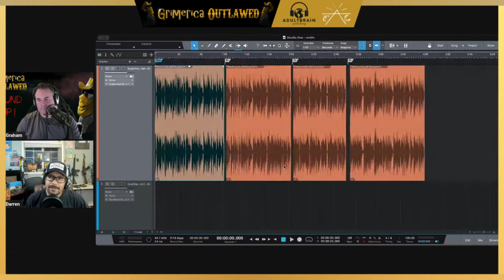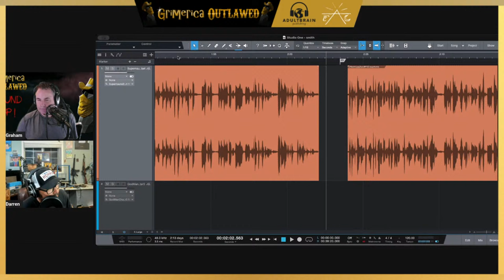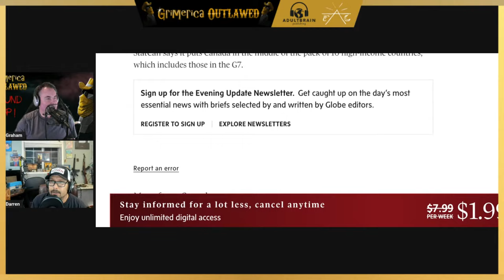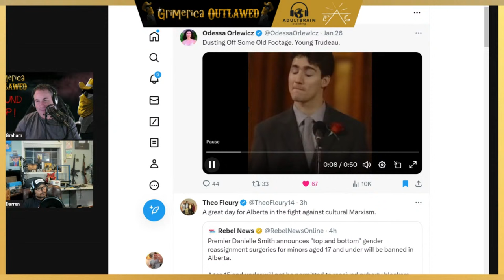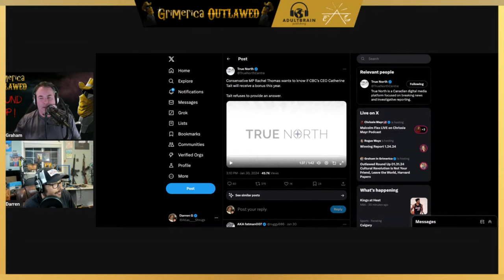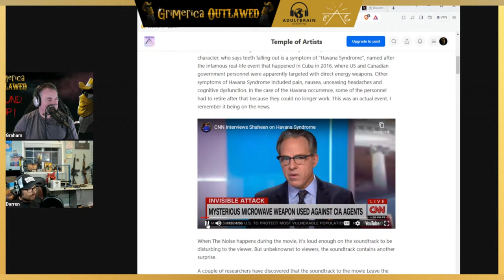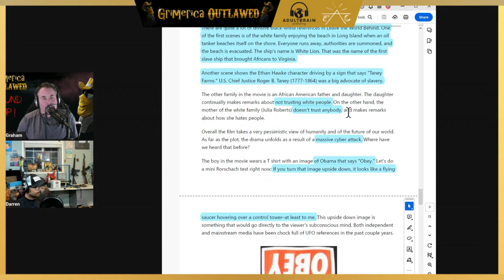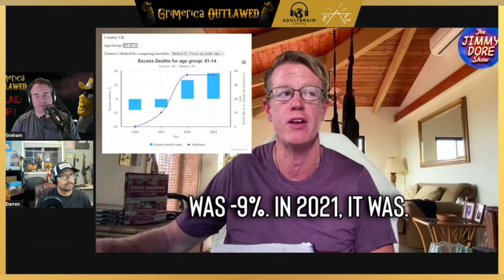Outlawed Round Up 01.31.24 Cultural Revolution Is Not Your Friend, Leave the World, Harvard Papers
We Round Up some current events that aren't talked about enough.

To gain access to the second half of show and our Plus feed for audio and podcast please clink the

If you value this content with 0 ads, 0 sponsorships, 0 breaks, 0 portals and links to corporate websites, please assist. Many hours of unlimited content for free. Thanks for listening!!

Get your Magic Mushrooms delivered from:
Champignon Magique
Mushroom Spores, Spore Syringes, Best Spore Syringes,Grow Mushrooms
Spores Lab
Get Psychedelics online
MUSIC
Tru Northperception,